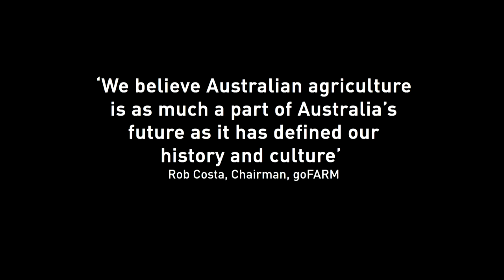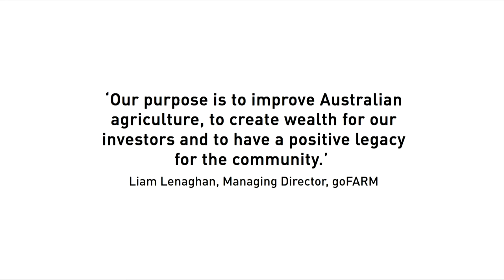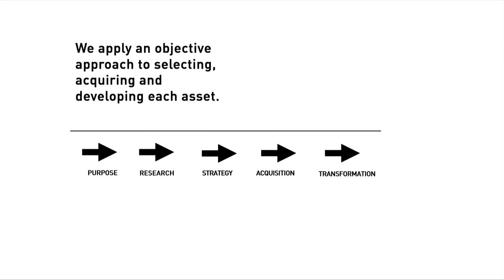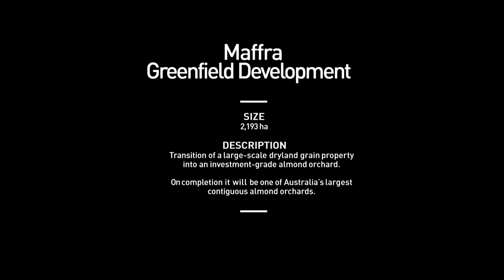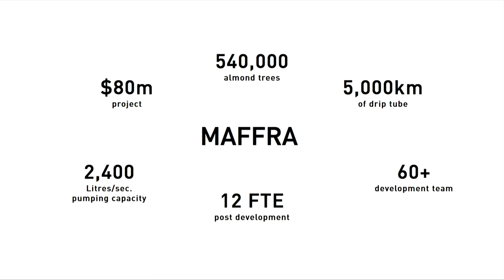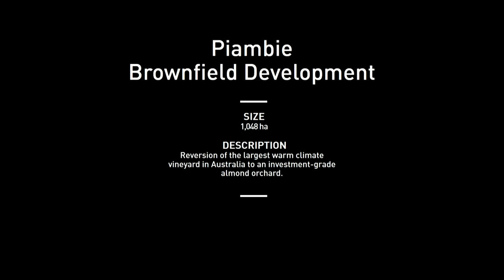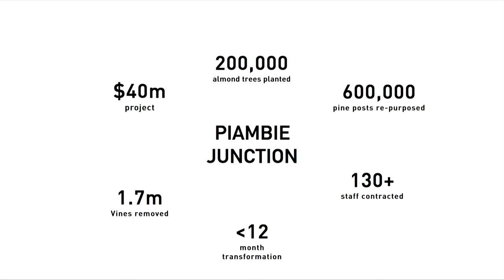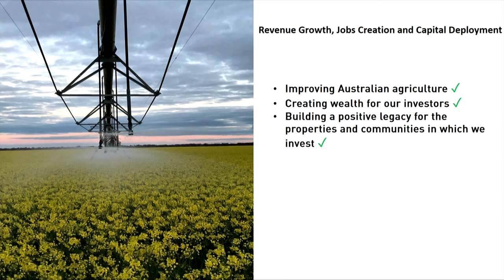Liam Lenaghan goFARM Australia Transformational investment bringing together great people,property